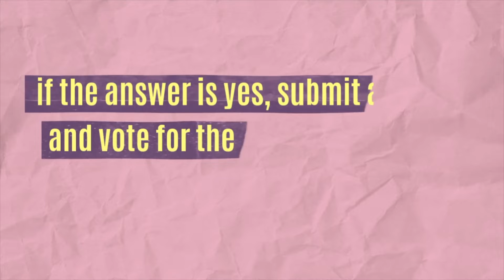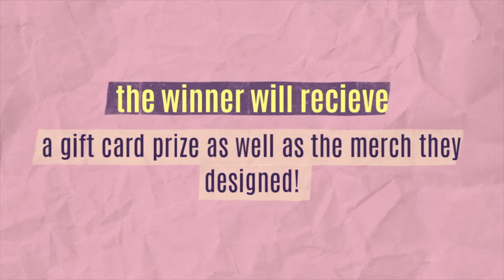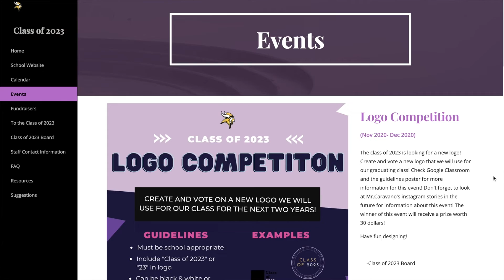11/30/20 SBHS Weekly Announcements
11/30/20 SBHS Weekly Announcements
Produced by VTN B-Days